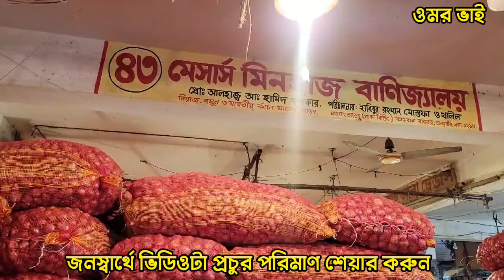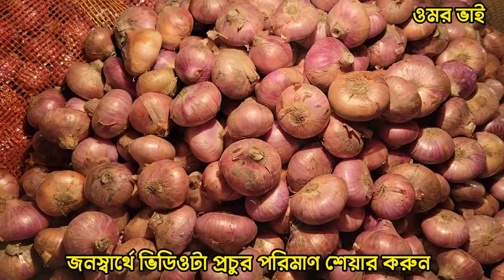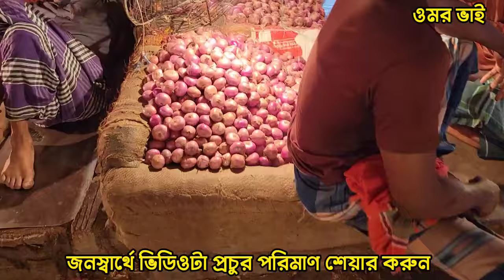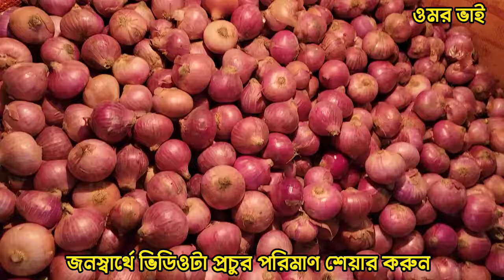পেঁয়াজের বাজারে ধ্বস, অসম্ভব কমলো দাম, কেজি তে ১৫ টাকা কমলো ৩-৪ দিনে। দেখুন কাওরানবাজার থেকে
প্রচুর কমে গেলো পেঁয়াজ এর দাম